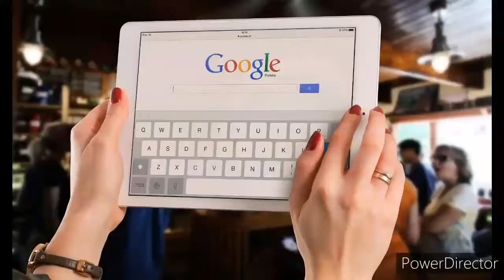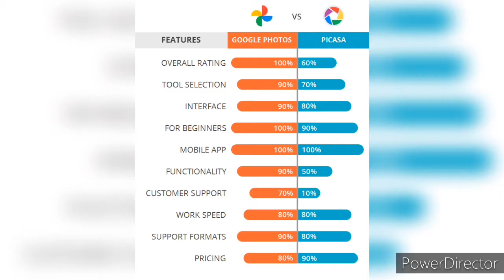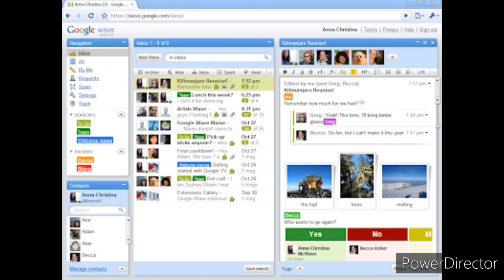Google Failed Products | Why Google Failed | Google Tricks | Google Plus Fail | Google Picasa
Hello guys i am akkicooL and this video is all about Google not just googletricks but the Google_Failed_Produts details available here. There are many famous Google_Produts who are huge success in the market but there are also some products who failed very badly. In thia video we will talk about Google_Plus Google_Picasa Google_Offers and Google_Wave which failed in the market.

Google,
Google Google,
Will google Fail,
Google Failed Products,
Failed Products of Google,
Latest Google News,
About Google,
Google Failure,
Why Google Plus Fail,
Why Google Picasa Fail,
Why Google Wave Fail,
Why Google Offers Fail,
Google fail in China,
Google Pay,
Google Kya H,
Google Plus Kya h,